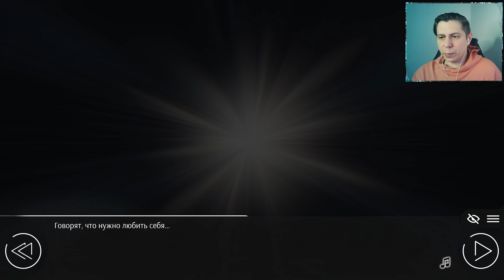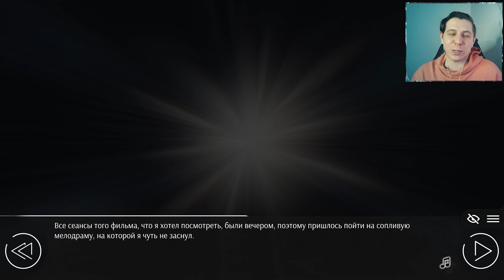ИДЁМ НА СВИДАНИЕ ► LOVE, MONEY, ROCK'N'ROLL #12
Тайны, интриги, предательство и куча девушек, вот, что ждёт Николая в обычной Японской школе.